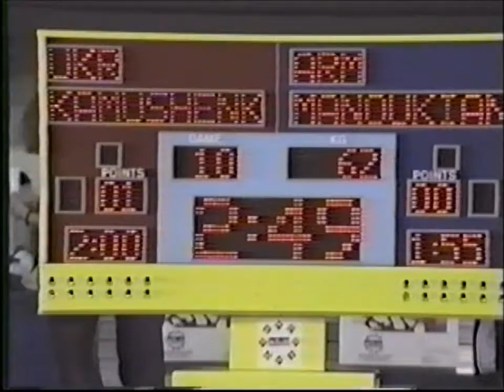Komushenko, Grigori (UKR) vs Manukyan, Aghasi (ARM)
1994 European Championships grecoroman 62kg FINAL
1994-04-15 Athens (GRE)